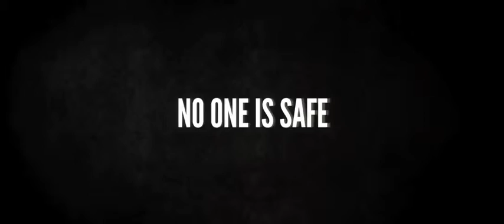Texas Killing Fields Trailer Movie Klip